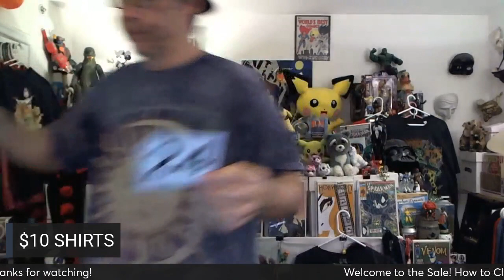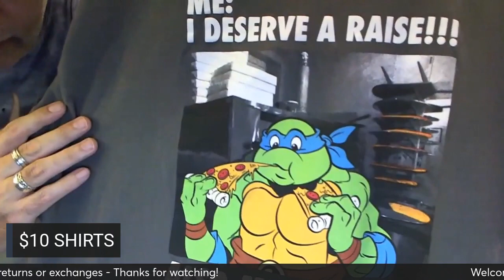Graphic Tee Claim Sale! Thursday 6/13 Horizon Picks Shirts T-shirt Tees Tops Clothing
NEW HERE? Register with the channel using this quick form so we can follow up for payment and shipping:

You can make claims by:
1. CLAIM IN COMMENTS (Check sold list beforehand pinned at top)
2. DM in IG: horizonpickspa

PRICES ON THIS VIDEO ARE GOOD FOR 2 WEEKS
Expire on Thursday 6/27

SHIPPING:
Flat $8 Shipping on claims on this video